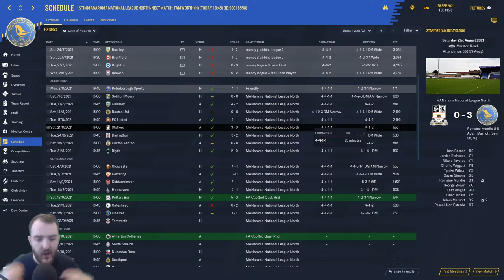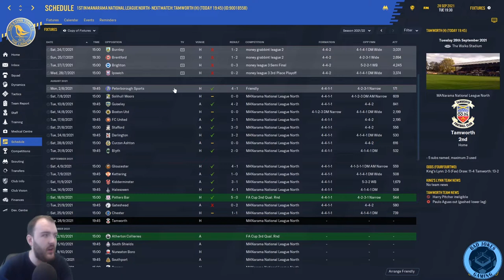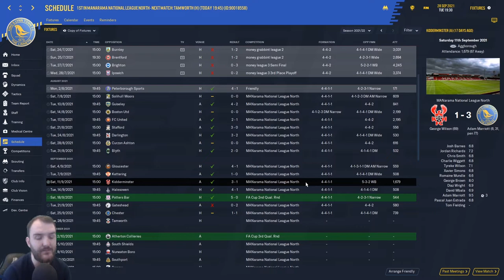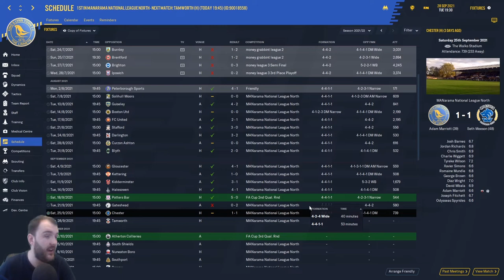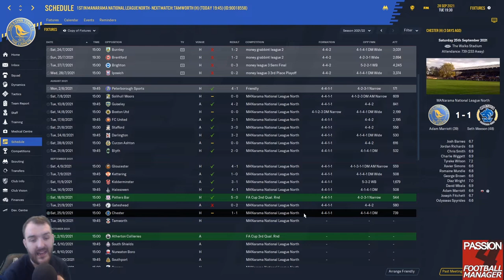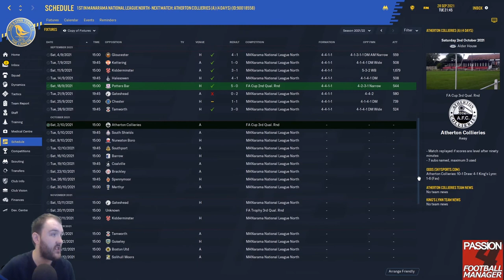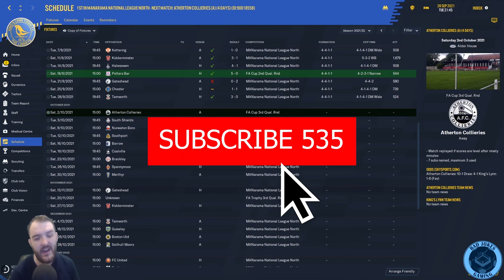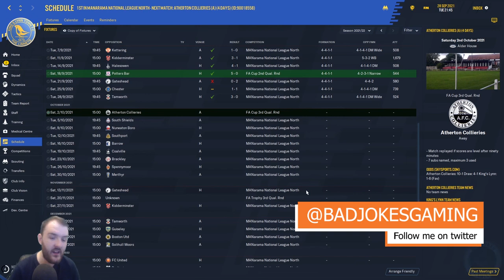Top of the Table Clash| Football Manager 2020 Journeyman | Walks to Prem | King's Lynn Town | S3 Ep3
Welcome to my Football manager 2020 Series Walks to Prem in S3 EP3 Were at home vs Tamworth in a Top of The Table Clash

Curty